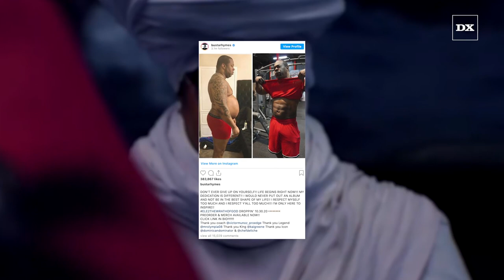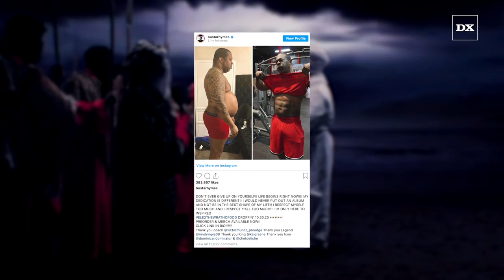Busta Rhymes Admits He Had To Duct Tape His Stomach Shooting 'E.L.E. 2's' 'Czar' Video